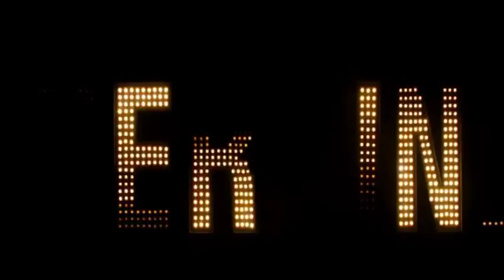Heroine on Weekend in Cinema with ApniISP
Public review of movie Heroine starring Kareena Kapoor, Arjun Rampal & Randeep Hooda released on 21st September 2012.